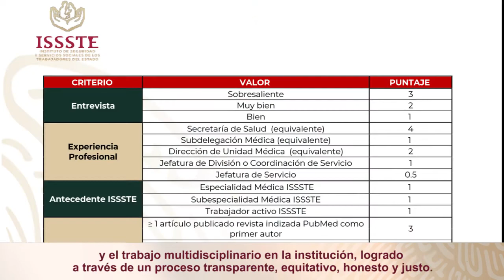Por primera vez, el ISSSTE asigna dirección de una CMF a enfermera.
Por primera vez en la historia del ISSSTE se nombró como directora de la Clínica de Medicina Familiar 2 de Guadalajara, Jalisco, a la licenciada en Enfermería y doctora en Administración, Ana María Camarena Vega, quien obtuvo el puntaje y evaluación requeridos para dirigir la unidad médica.